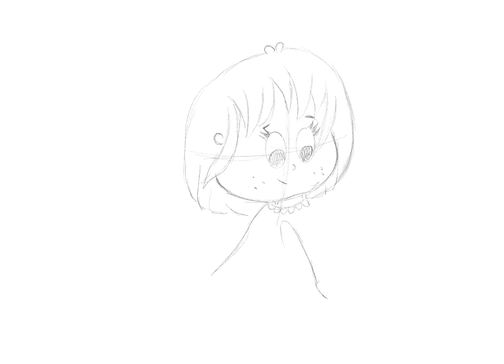short # 3 doodles on procreate sketch to colour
This was a quick drawing of a little girl with her bunny friends